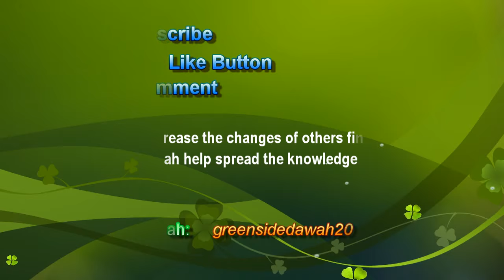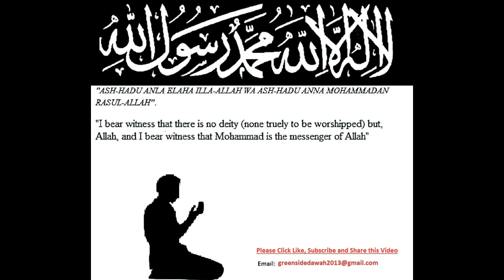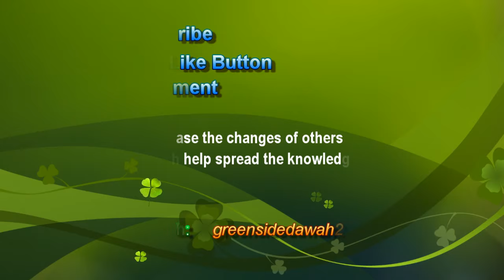English Lecture: I’m Muslim and I’m Proud